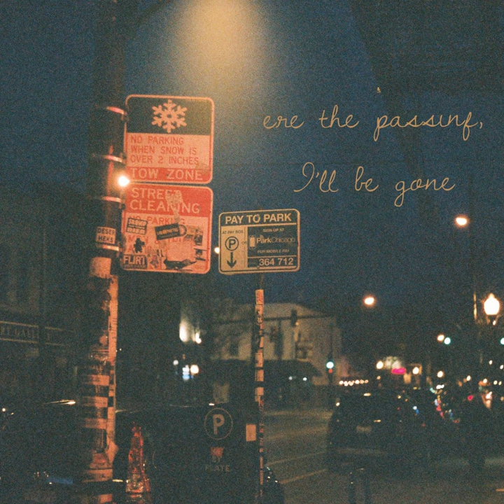Deer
Deer · Knitted Cape

Ere the Passing, I'll Be Gone